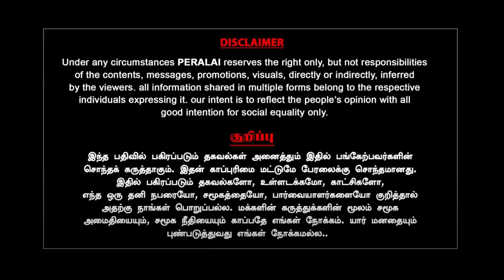MK Stalin பேச்சை மீறி வெளியான மர்ம கடிதம்! | அதிகாரியின் அட்டூழியம் | Ramesh Periyar | Milton | DMK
MK Stalin பேச்சை மீறி வெளியான மர்ம கடிதம்! | அதிகாரியின் அட்டூழியம் | Ramesh Periyar | Milton | DMK | Peralai